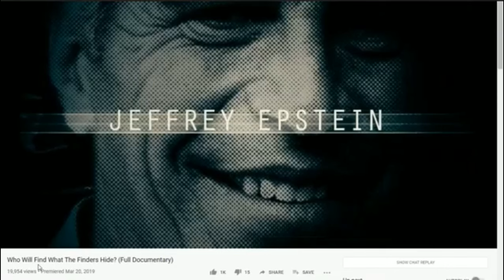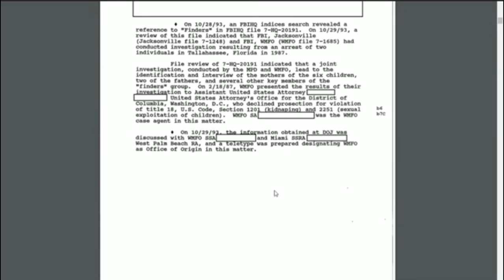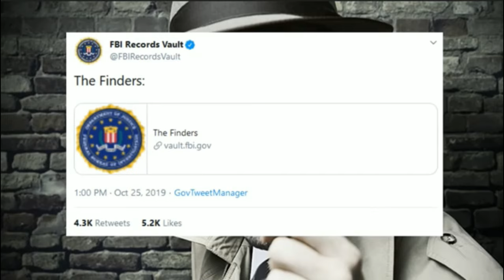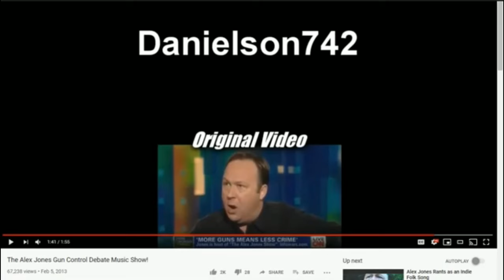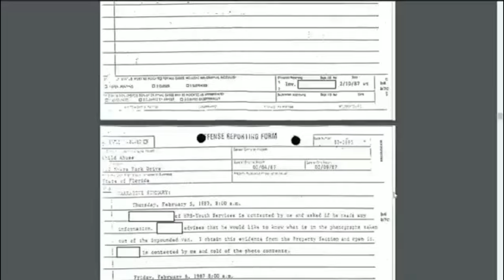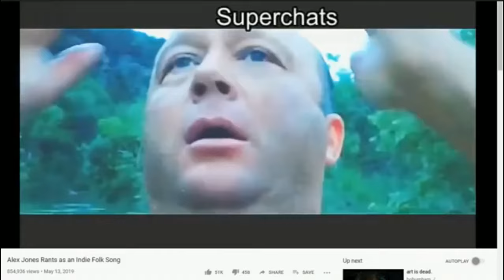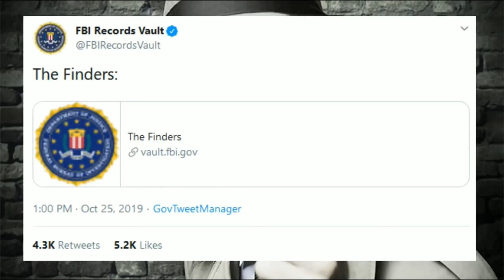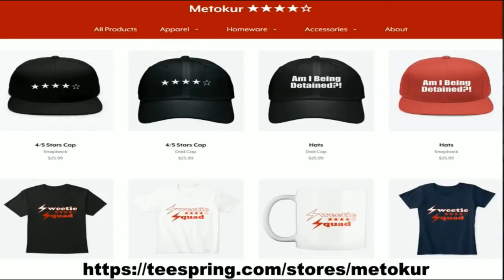Mister Metokur - Finding the Finders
Youtube is actively disabling the comments on this video. Every time I allow all comments, a few minutes later the go back to being disabled. I swear this is NOT me, I have no fucking reason to disable comments especially a stream taking about a disgusting vile child trafficking cult

Strange... why would they just disable comments? why not just take down the entire thing like the DLive epstein stuff?

00:00:00 - 03:31:22 --- Part 1
03:31:22 - 05:32:20 --- Part 2

BTC: bc1qhnaag6ypd2vagdp4d924mhky7kmtmctkh643zl
ETH: 0x424447B51A7a2D304e771DAA620b1a275d7A56b2
LTC: Lc7KPAfuFjFahPF2DRi3afShN75V8eXarL
SOL: ALeqMNmhGieisRHDWYUZqGpRMgHdMuuCbTVEDPaYUQRX
DOGE: DJ9qrZJdJ4Bw7ixxJXRHzd8CJWGgCqW7yW